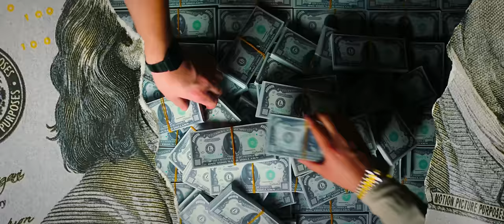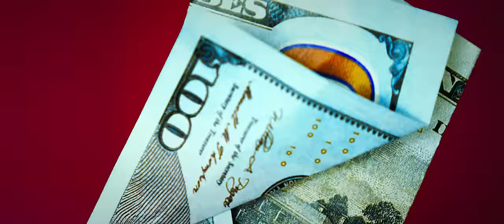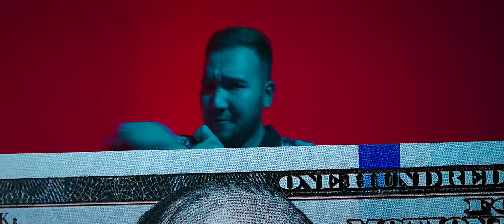Chip Chelios - 1000$ (Official music video)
ALBUM "VIRTUE"
DISTRIBUTED FROM ALTAY RECORDS
"VIRTUE" DEBUTED ALBUM BY CHIP CHELIOS

                                                1000$

Verse 1:
I was lost in the dark while the dawgs around me bark
Why they put me on embargo, watch your girls are smelling carb
Your soul tattooed with sound, Hollywood is not your part
I was born in central A , where the Russians build their pipes
I was rushing; get the fame all you believe is numerous faith
Its not cap, but its Allah to pray
diamond watches, dollar paid
Jump into the milli game
This is home; my fancy concrete gate (?)
Just to find the road, how I need to escape the shade

Made a lot of wrong decisions on the way
For all my sins I had to pay
Please forgive me mother, all I want is to make you proud

Life is just a moment; money never gonna change my flame
Wealth without the work, i am not playing around the fake

I am the greatest hustler, get my dream; not busted (?)
Didn’t got support from my sister, brother, cousin
What you live for fam? Just searching for the thousand
What you live for fam? USD dollar thousand

Chorus:
Thousand x3 spin around this puzzle
Biggest shift is hustle, this spring I blast all
You’ve been livin in the protocol, just to get that thousand (?)
Just to get that thousand
You’ll sell your land; you’re fragile

Verse 2:
Snapping photos of your plates, Bishkek mafia full of flakes
He was up too late, next door cop who  selling aid
Bride-napping you think my faith, million dollar - I still get paid
This might be my best of hit
He was driving Honda Fit

I was taxi guy at night in the day time I tried to guide
I was stabbed a multi times I know what’s the taste of knife
If you wanna reach the thousands,
 spreading hustle
boy you gotta just get up and fight

Culmination:
Мин долларга мээнет менен
Мен келдимго баарын ээлеп
Мин долларларын мага керек
Мин доласанда - сен сезбейсин

Produced by: Chip Chelios
Operator - Arsen Moldogaziev
Sound engineer - Salamat Seitbek UULU (NEVO WHISPER)
Beatmaker - Asan Emirali UULU (Element XO)